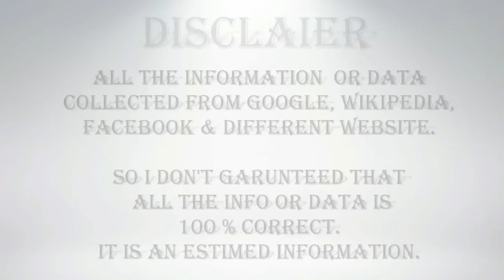Shaunae Miller-Uibo Biography | Family | Childhood | House | Net worth | Cars| Life style 2021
Shaunae Miller-Uibo
Olympic athlete

Shaunae Miller-Uibo is a Bahamian sprinter. In the 2016 Rio Olympics, Miller won a gold medal in the 400 metres event.
Born: 15 April 1994 (age 23), Nassau, Bahamas
Height: 1.85 m
Weight: 69 kg
Nationality: Bahamian
Education: University of Georgia
Parents: Mabelene Miller, Shaun Miller